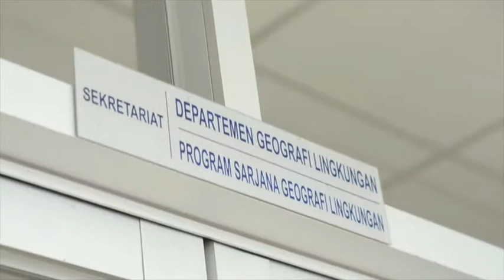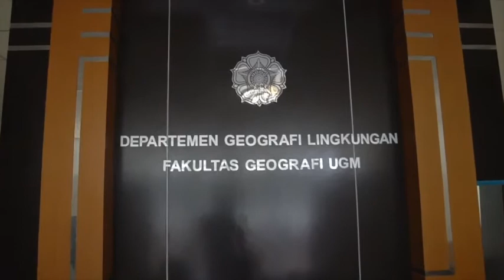Video Kampus FGE UGM di acara Syawalan IGEGAMA 2020